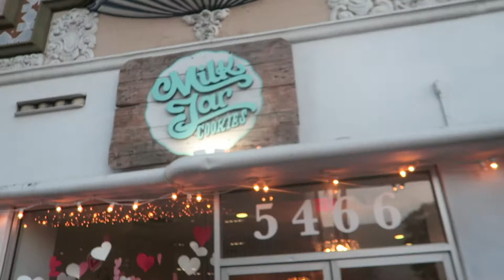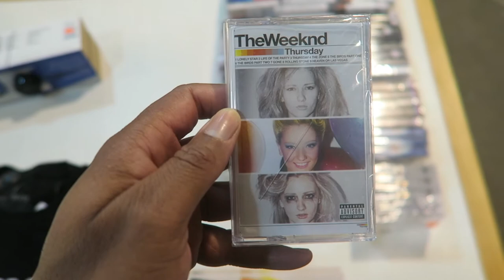Z Gallerie Outlet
DnV LaLaLand
269 S. Beverly Dr. #495